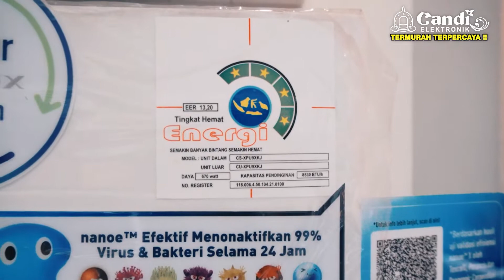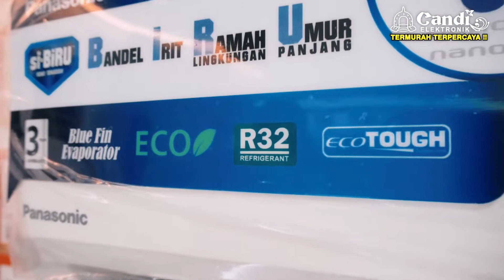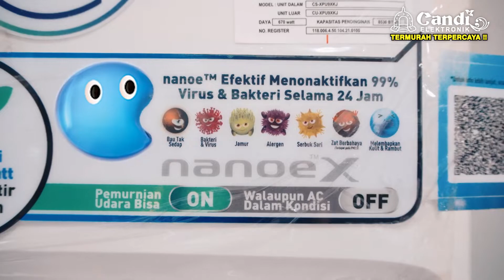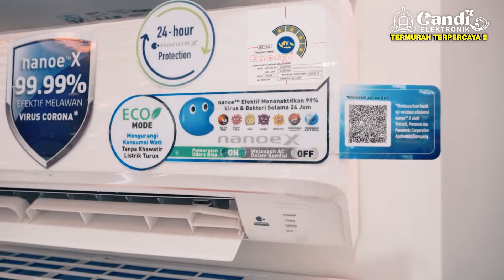MANTAPH DJIWA!! AC udah ada Air Purifiernya | Watt Kecil auto Hemat Listrik | 𝑫𝒆𝒍𝒖𝒙𝒆 𝑺𝒕𝒂𝒏𝒅𝒂𝒓𝒅 Review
Hallo sahabat Candi Elektronik, Tahukah kalian AC dari @ChannelPanasonic 𝑫𝒆𝒍𝒖𝒙𝒆 𝑺𝒕𝒂𝒏𝒅𝒂𝒓𝒅 : 𝑷𝑵 𝑺𝒆𝒓𝒊𝒆𝒔? Tahukah kamu kalau AC ini udah 2 in 1 (ada Air Purifiernya)? kalau belum tahu langsung aja tonton videonya sampai selesai yaa,,,

Atau belanja Neng Omah Wae (NOW) lewat marketplace kesayangan

PANASONIC AIR CONDITIONER 0,5 PK CS-PN5WKJ - AC STANDARD NANOE

- Lazada:

Lazada : candi elektronik
Info lebih lanjut : 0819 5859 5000

Belanja Elektronik Terlengkap dan Terpercaya???
@CandiElektronikk aja 😉.

CC: @CandiElektronikk @candielektroniksukoharjo @candielektroniksragen8749​